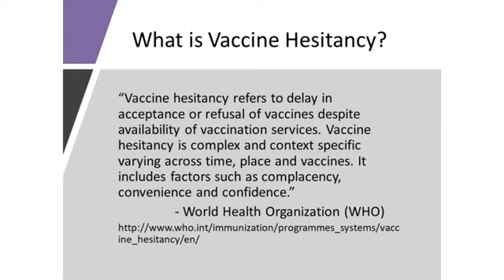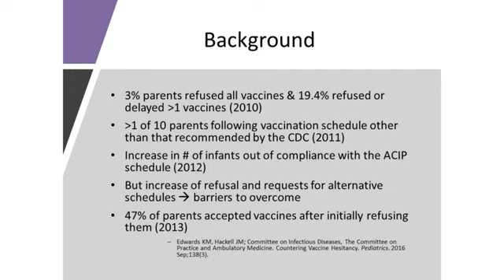The 3Cs Model: Confidence, Complacency, and Convenience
Dr. Kenneth Haller, MD, Pediatrician, SSM Health Cardinal Glennon Children’s Hospital, discusses vaccine hesitancy and The 3Cs Model.